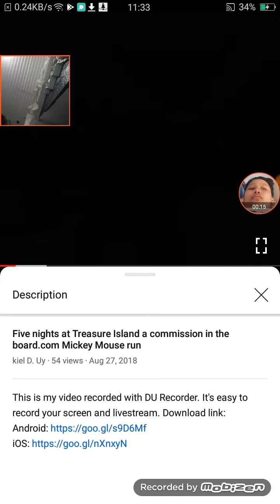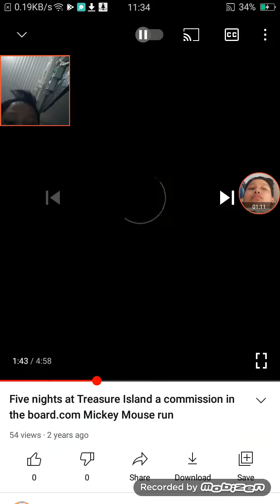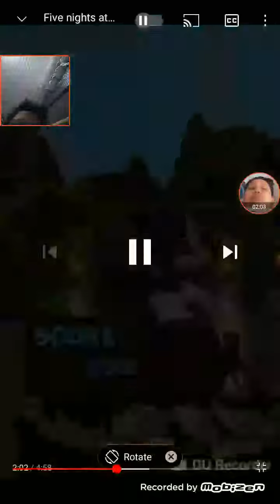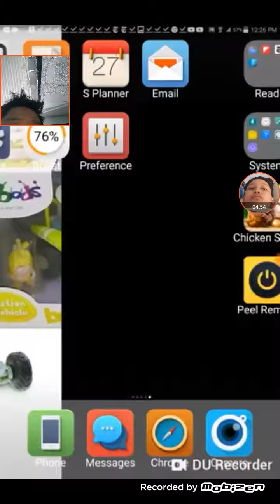Five nights at Treasure Island a cimmission in the board.com Mickey Mouse run